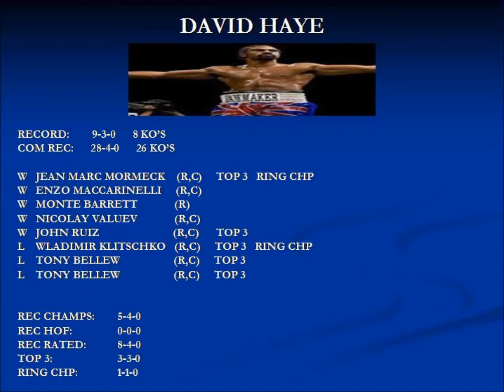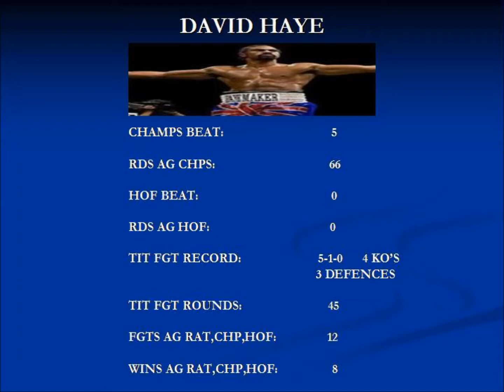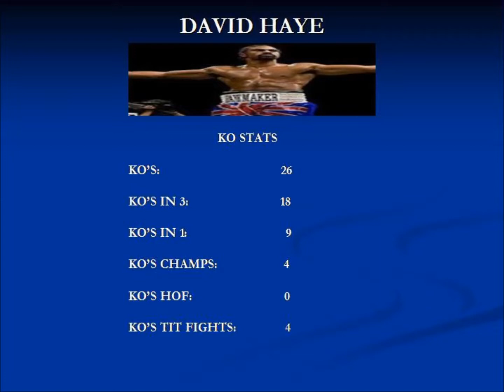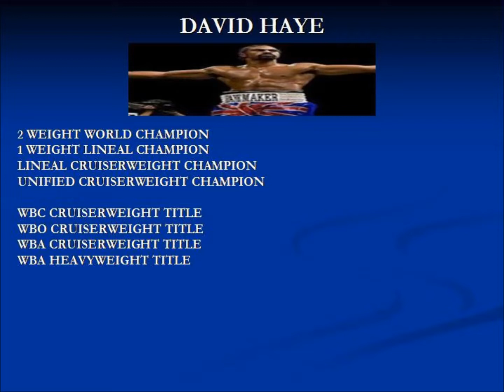DAVID HAYE CAREER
THE HAYEMAKER DAVID HAYE JOINS MY RETIRED CRUISERWEIGHT DATABASE LIST